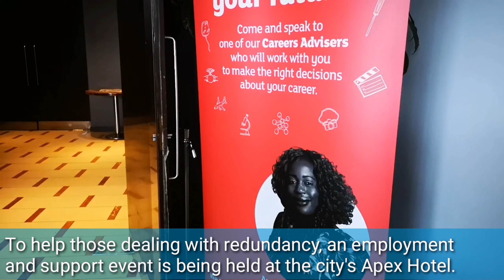Dundee Support Event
To help staff affected by the closure of Dundee building services firm McGill & Co, an employment and support event is being held at the city's Apex Hotel